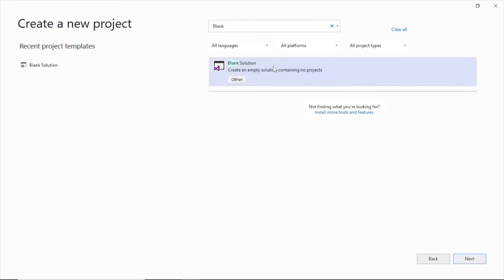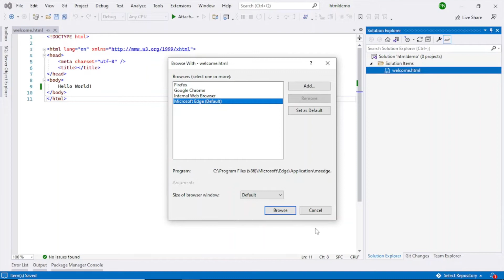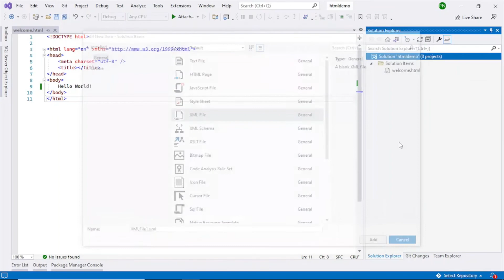How To Create HTML Project In Visual Studio 2022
How to create html project in visual studio 2022 is a tutorial in HTML suitable for beginners or people who are new to Visual Studio world. I am showing you this using Microsoft Visual Studio 2022.

Visual Studio 2022 Beginners tutorial

Do you want to learn how to use and interact with the ChatGPT AI language model, one of the most powerful and versatile natural language processing tools in the world? If yes, then you should check out this amazing course that will teach you everything from the basics to the advanced features of ChatGPT. Click on this link to get started and enjoy a special discount from me:

You can find the links to download this below.